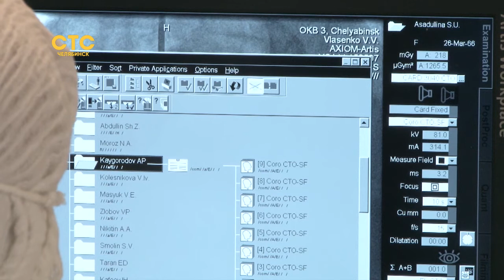Сердечный недуг опасен и коварен!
Южноуральские врачи провели больше пятисот успешных хирургических вмешательств